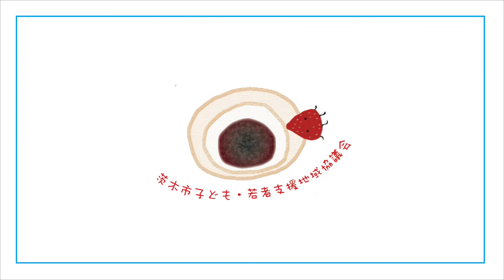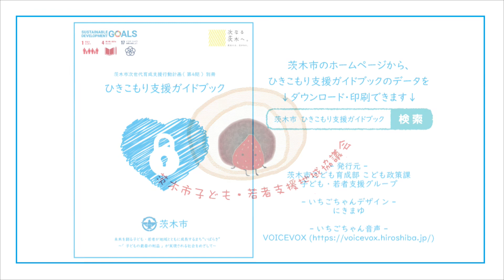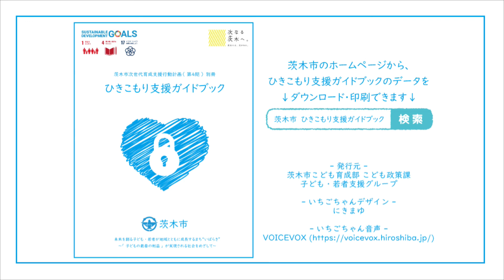６－３感情のチャンネル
この動画では、３つのチャンネルの内の一つ「感情のチャンネル」についてお伝えします。

「ひきこもり支援ガイドブック」の３５～３６ページを併せてご覧ください。
（以下のリンクからガイドブックのページにアクセスできます）

感情のチャンネルは、好き嫌いの物差しを使います。
好き嫌いは、その時の状態や気分で変わる事もありますが、比較的合わせやすいチャンネルと言えます。

それなのに、ひきこもっている当事者と感情のやり取りが上手くいかないことがあるとしたら、感情の種類や動き、エネルギーの量を上手く捉えられていないのかもしれません。

ひきこもっている人の感情が、どのように動いているのかを知ることで、その動きをもとに適切な関わり方を模索していきましょう。

【関連リンク】
・茨木市ひきこもり支援ガイドブック

・茨木市子ども・若者自立サポート ポータルページ

・茨木市相談機関への道しるべ ダウンロードリンク

・茨木市子ども・若者支援地域協議会